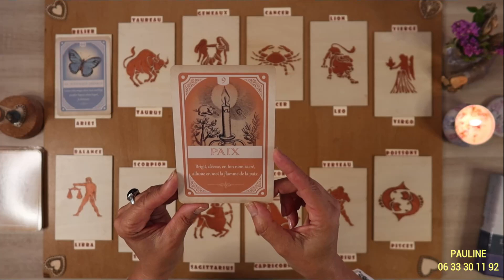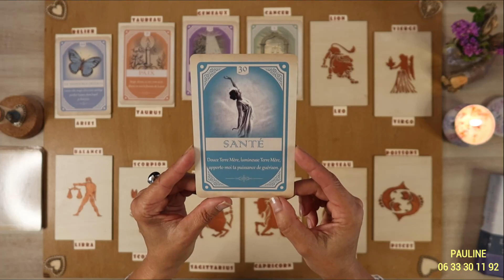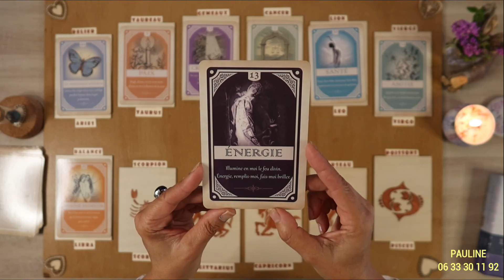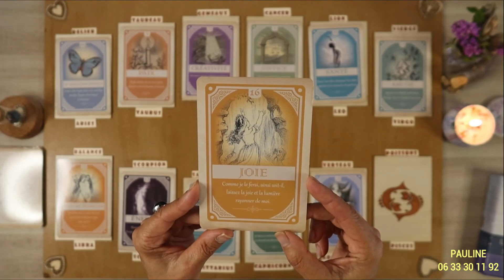LUNDI 12/06 〰 Tirage du jour🏆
Votre émotion du jour vous appelle...
*Oracle utilisé : L'ORACLE DU SOLEIL / Caroline Smith et John Astrop / Editions Dervy